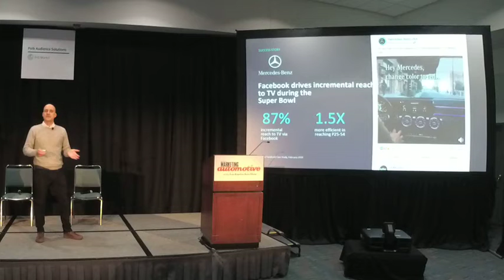Sponsor Presentation: FACEBOOK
Building Toward a Zero Friction Future in Automotive

Technology has changed the game for today’s customer experience. Vehicle shopping can be overwhelming, and the frustration is only magnified when auto customers contrast their experience when shopping for products across other categories. The good news is that customer pain points tend to make for the greatest marketing breakthroughs. Facebook will be sharing more around the opportunity behind removing friction from the automotive customer experience to get you closer to your customers as they discover, purchase and own vehicles.

Presenter: James Zayti, Client Partner, Facebook

James Zayti is a Client Partner for Facebook working with West Coast auto marketers, helping them build their brands, grow purchase intent and drive loyalty in a mobile-first world. Prior to joining Facebook, James worked at Innocean (Hyundai), PHD (Mistubishi) and Team One (Lexus).  He’s a graduate of Western Michigan University.